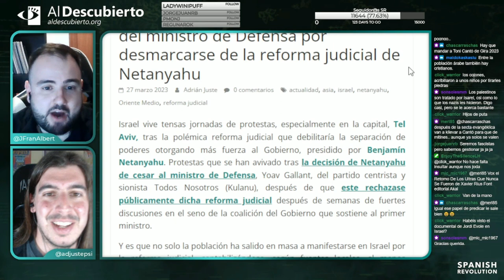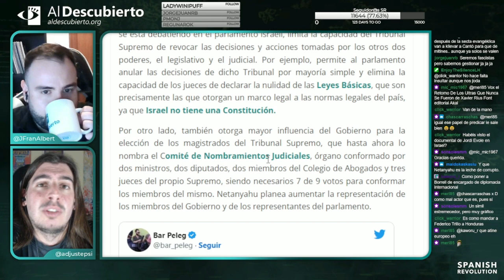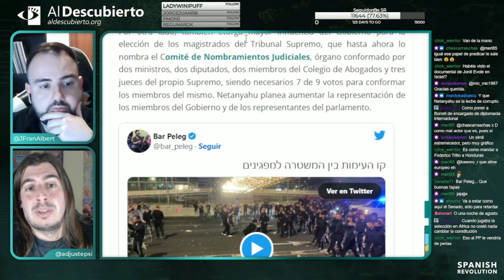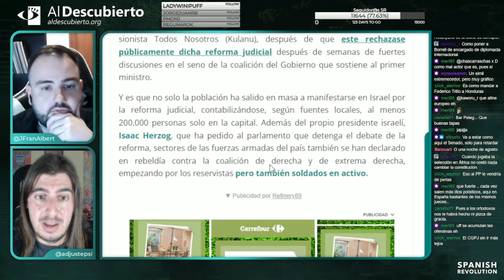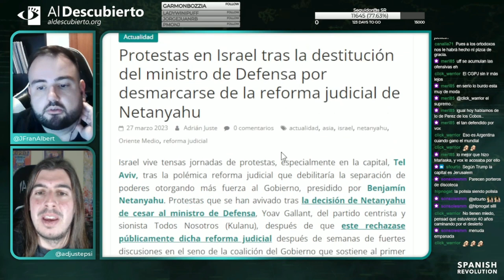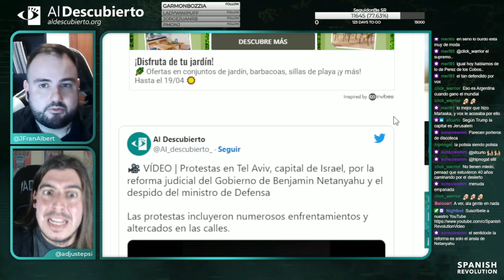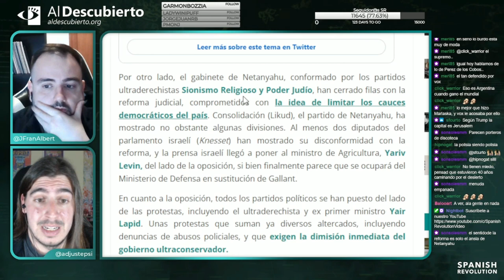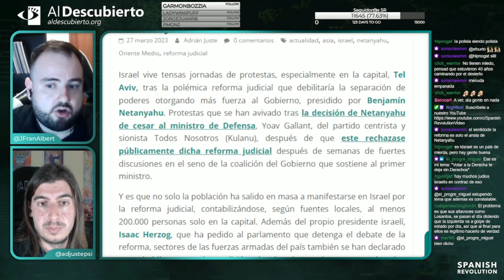PROTESTAS MASIVAS EN ISRAEL POR CRITICAR LA REFORMA JUDICIAL DE NETANYAHU